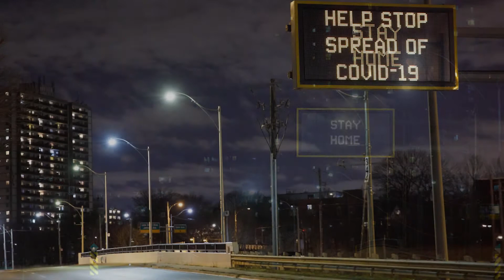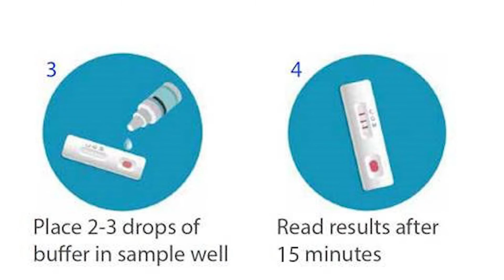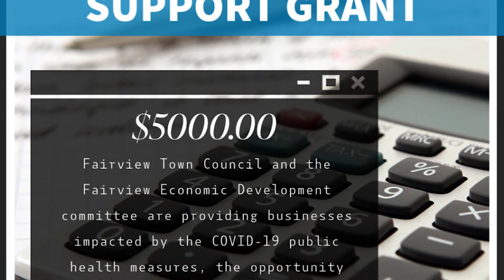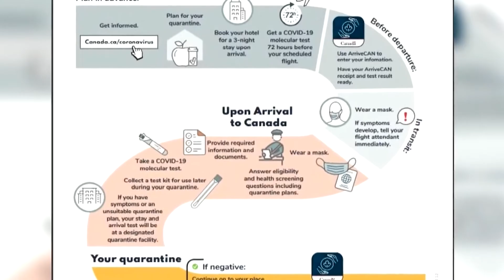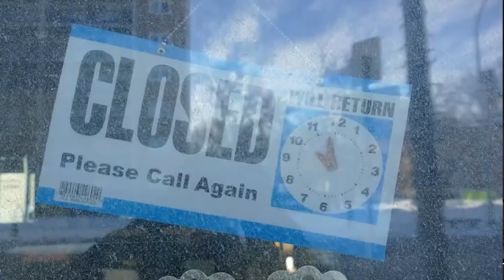Tim Uppal An Interview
Tim Uppal   An Interview regarding issues in Canada